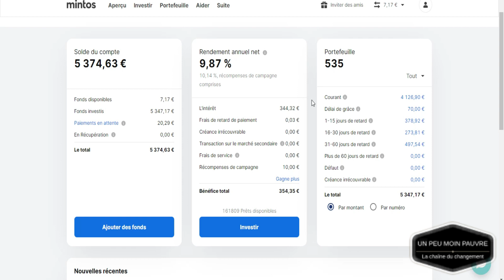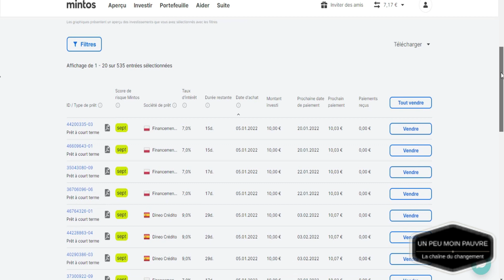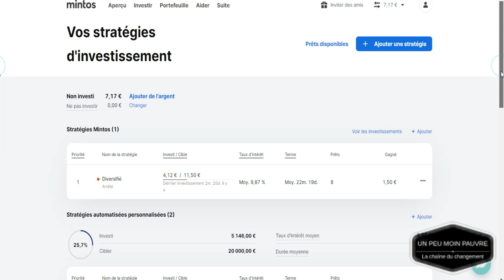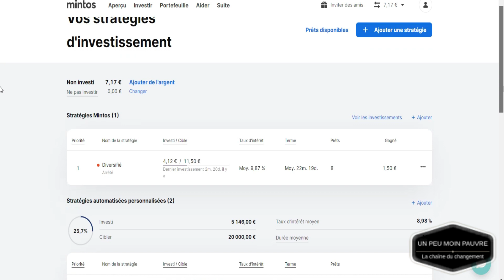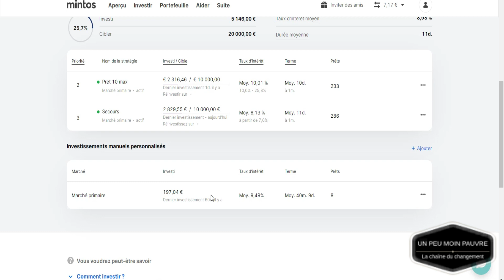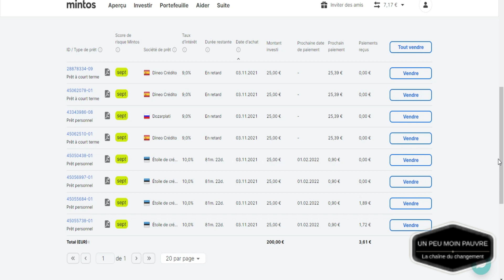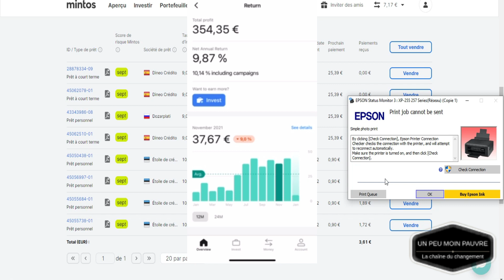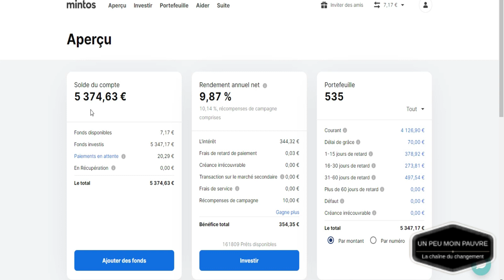Un an sur Mintos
Bonjour à tous et bienvenue sur cette nouvelle vidéo ou je vous fait un petit récapitulatif de l'année 2021 sur Mintos.